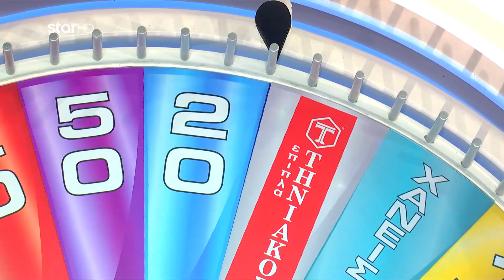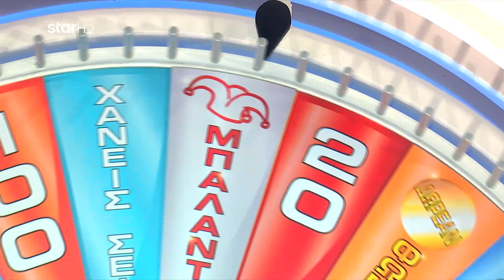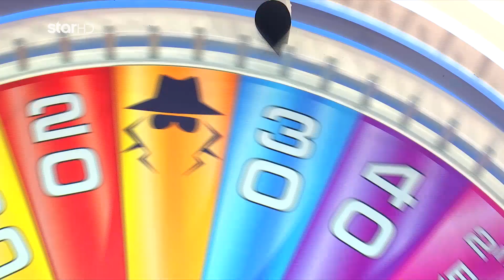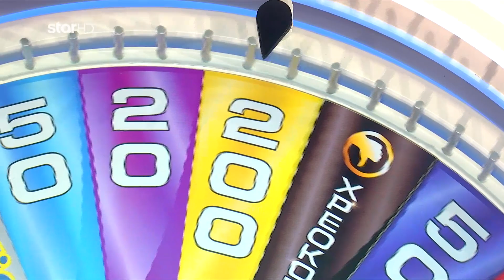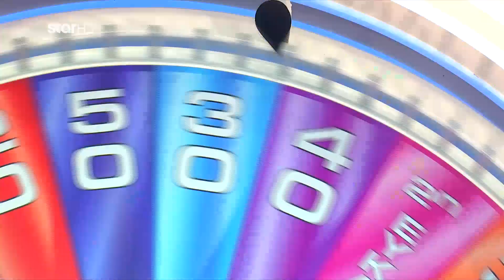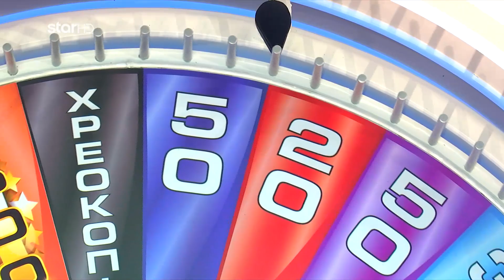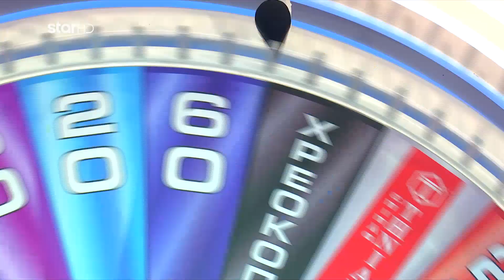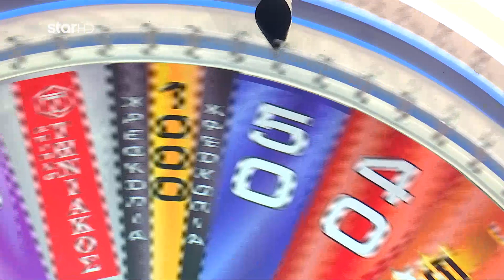Ο Τροχός της Τύχης - Κυριακή 4/10/2020 - Επεισόδιο 3